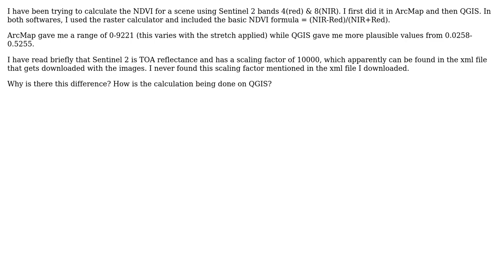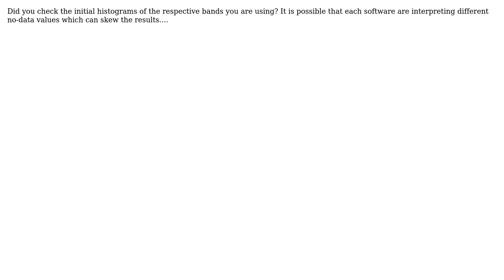GIS: Why is there a difference between NDVI using Sentinel 2, in ArcMap & QGIS? (2 Solutions!!)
GIS: Why is there a difference between NDVI using Sentinel 2, in ArcMap & QGIS?

With thanks & praise to God, and with thanks to the many people who have made this project possible! | Content (except music & images) licensed under CC BY-SA | Music | Images & others | With thanks to user tg110 user HDunn user Alexander and the Stack Exchange Network Trademarks are property of their respective owners. You are responsible for your own actions.